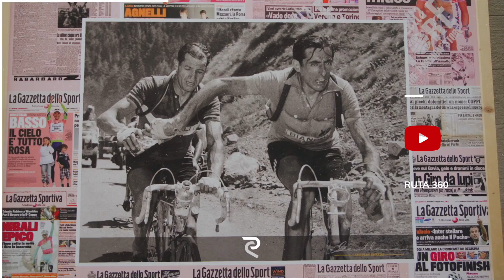RESUMEN ETAPA 12⎪RUTA 360 EN EL GIRO DE ITALIA 21